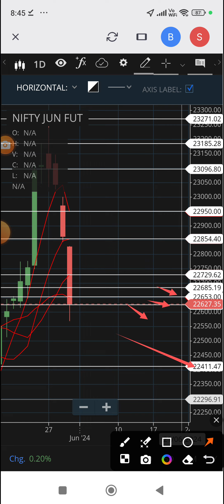நிப்டி பியூச்சர்ஸ் எதிர்பார்ப்பு (31.05.2024)